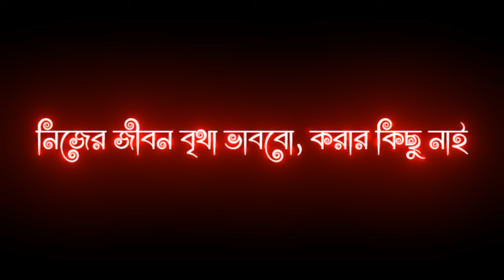তোর মনের পিঞ্জিরায় জিসান খান শুভ Tor Moner Pinjiray Song Jisan Khan shuvo lyrics video